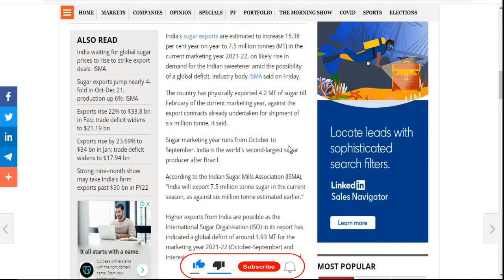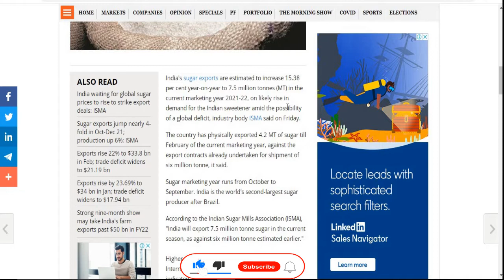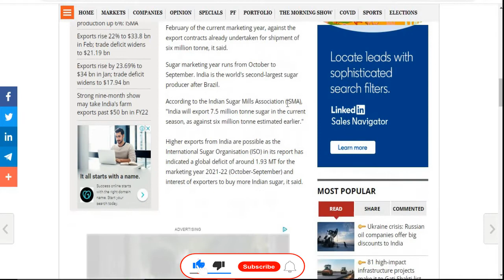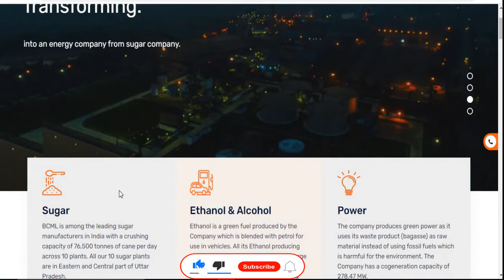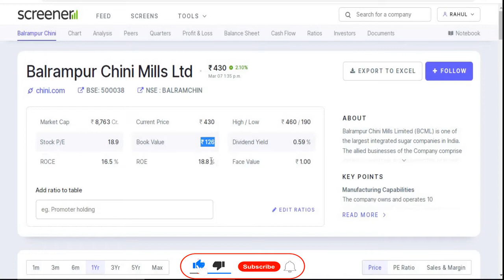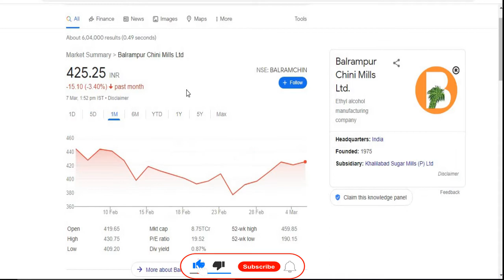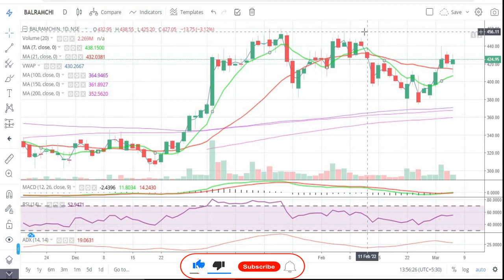Balrampur Chini Mills Ltd || अब होगी और तेजी || Sugar Stock || Ethanol Oil || Multibagger Share